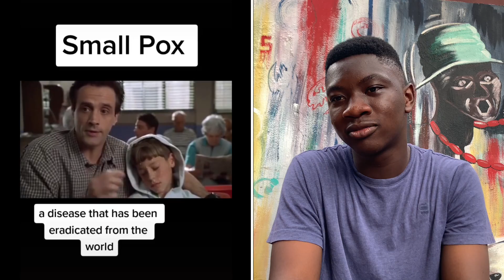Medical Tiktoks Explained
Hello, Guys,
I explained some Medical Tiktok Videos that I made as you requested
Here is the list that I explained
1. Why you say clear before using a defribilate
2. Small Pox
3. Why you should avoid blowing air into gloves
4. Locked in Syndrome

STAY SAFE